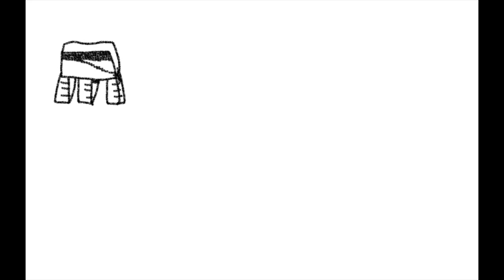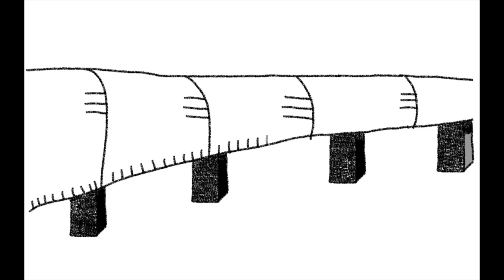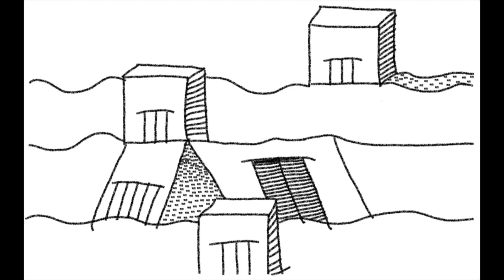Lightbulb cavern - 107 (music video) version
Lightbulb cavern - 107

Visuals - Drawn and edited entirely on iPhone

Music composed by Thomas W. Jamieson on iPhone

Audio - Lightbulb cavern - 107

copyright Thomas W. Jamieson 2020